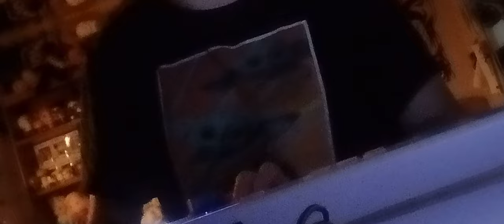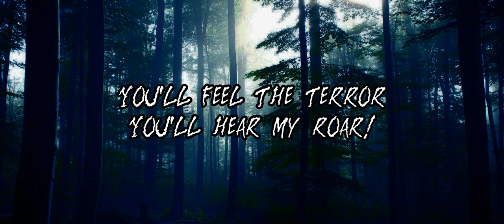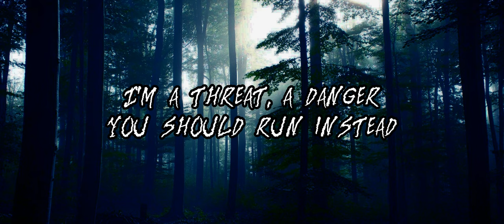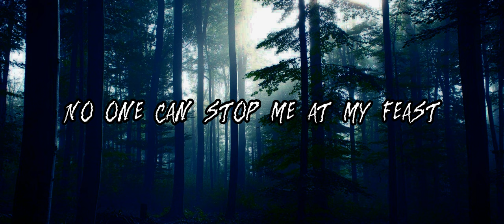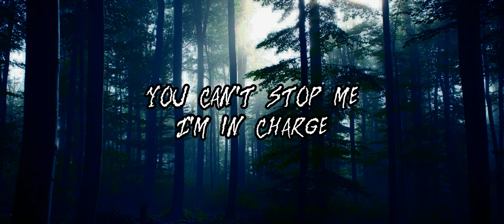TheAmazingKaleb ft. Asterian Lite - Whistling in the dark (Death's song) [Synthesizer V Original]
Tickle your eardrums with haunting melodies in this mesmerizing Synthesizer V original song, "Whistling in the Dark." Crafted by the ingenious musician, TheAmazingKaleb, this soul-stirring tune embraces an enthralling goth rock essence, reminiscent of Evanescence's dark allure. Inspired by the iconic Death the wolf's whistle melody from "Puss in Boots 2: The Last Wish" (2022), every note and lyric strike a chord with emotions buried deep within. Engulf yourself in Asterian's bewitching voice, flawlessly delivering the enigmatic lyrics. Immerse yourself in this spine-chilling musical adventure and lose yourself in the darkness as the enticing tunes leave an everlasting, indescribable mark. Don't let the shadows scare you — embrace the beauty of "Whistling in the Dark"!

Lyrics
Verse 1:
As the wind howls in the dead of night
Death the wolf, creeping through the moonlight
Can you hear my breath, can you feel my bite
I'm a shadow in the darkness, a monster on the prowl

Pre Chorus:
I'm the hunter, you're the prey
No escape, no time to evade
You'll feel the terror, you'll hear my roar
I'm the end, I'm the hunter, Death the wolf

Chorus:
Can you hear me whistling
In the dead of night?
All I wanted is you
Just to smite
Just to smite

Verse 2:
As the moon rises over the trees
Death the wolf, stalking through the breeze
Can you see my eyes, glowing red
I'm a threat, a danger, you should run instead

Chorus:
Just to smite
Just to smite

Bridge:
I'm the hunter, I'm the beast
No one can stop me, at my feast
I'm the shadow in the night
And I'll always be so bright, so bright.

Chorus:
Just to smite
Just to smite

Outro:
Death the wolf, I'm a force
You can't stop me, I'm in charge